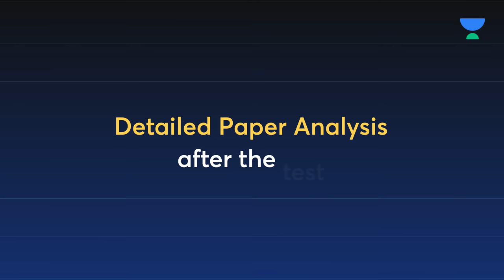All India CLAT Scholarship Mock Test | CLAT 2024 | Unacademy CLAT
All India CLAT Scholarship Mock Test on 23rd April with upto 90% scholarships

Unacademy CLAT is back with a Bang 💥
All India CLAT scholarship mock Test for all the aspirants who are preparing for CLAT 2024.
Gauge your preparation level with all India aspirants and stand a chance to win upto 90% scholarships.
Get LIVE paper analysis the day after exam. This mock test is based on latest CLAT pattern and curated by India's Top Educators.

clat 2024
clat 2024 mock test
strategy for clat 2024
clat paper strategy 2024
clat 2024 pattern
clat 2024 exam preparation
the hindu news for clat 2024
clat mock test 2024
clat 2024 mock tests
the hindu analysis for clat 2024
clat 2023 live mock test solution

Call Unacademy CLAT's team on 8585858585 and take your CLAT Preparations to the next level.